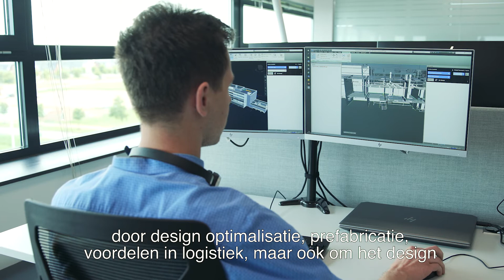BIM Competence Center ✅ | Hilti Nederland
De directeur van het BIM Competence Center in Berkel en Rodenrijs geeft een exclusief kijkje achter de schermen!